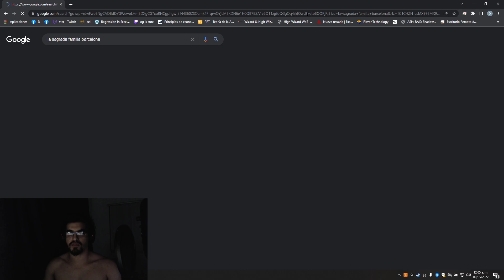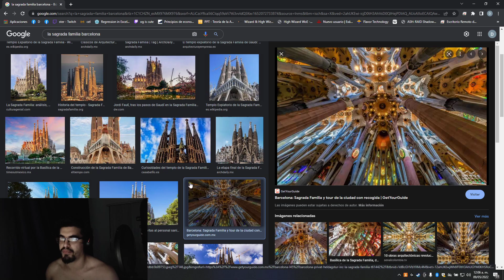First Time Playing Adrenaline [HoN]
Twitch.tv/MiniDonbeE